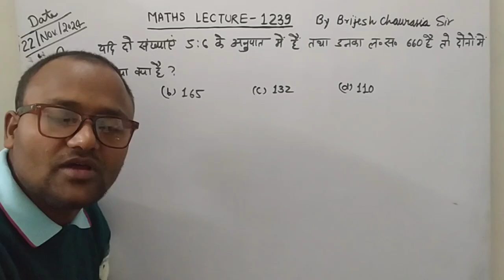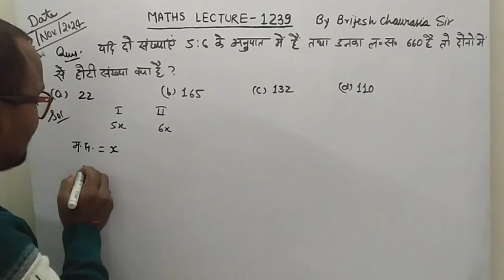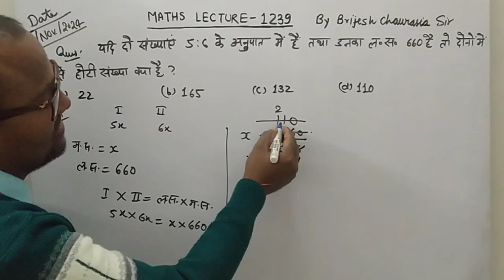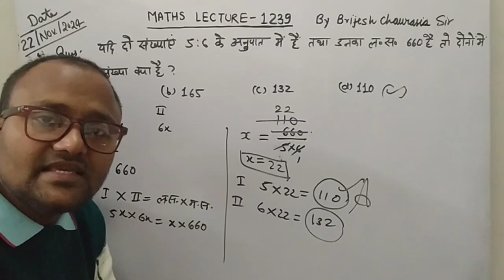यदि दो संख्याएं 5:6 के अनुपात में हैं तथा उनका ल. स. 660 है तो दोनों में से छोटी संख्या क्या है ?